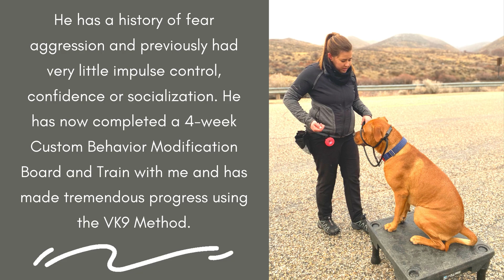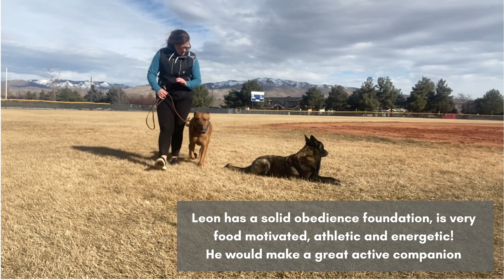~ Big Boy Leon is looking for a forever home! ~